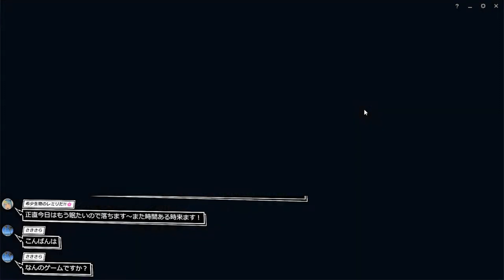【League of Legends】♯4 LoL対人戦の練習始めました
配信主
※問い合わせ等は上記XのDMまで